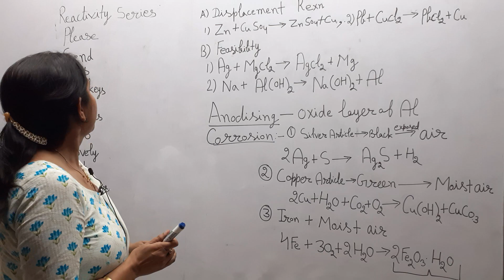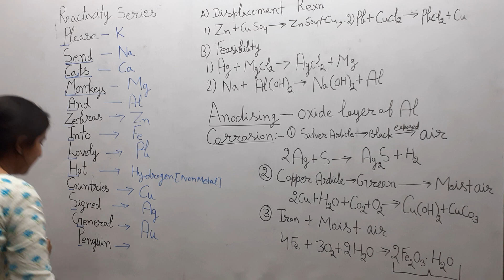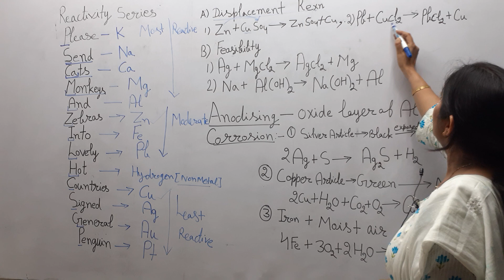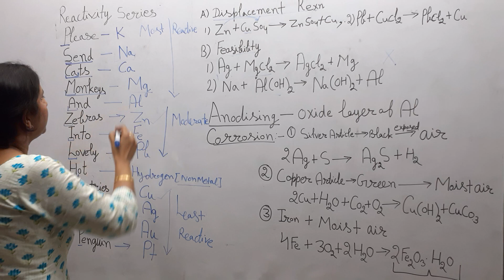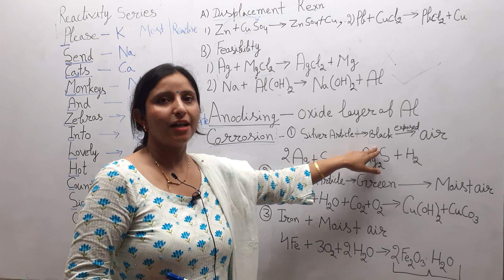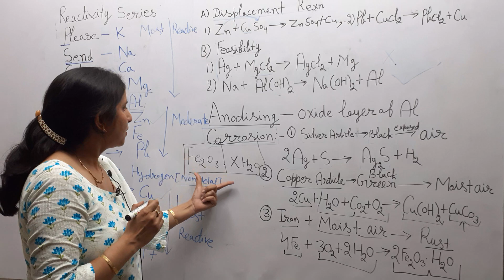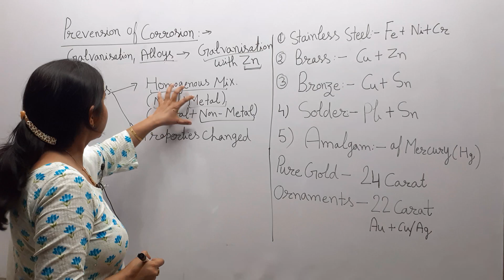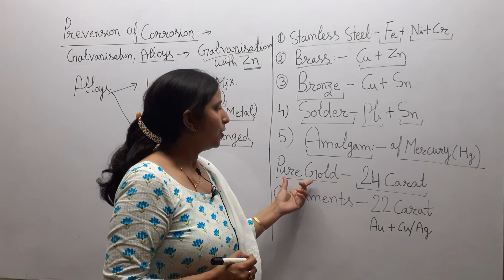HP TET || CTET || Chemistry || Class4th || Reactivity series .....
In this class, Swati Mam will discuss Reactivity series It will be helpful for the aspirants preparing for CTET , HP TET , KVS etc . This class will be conducted in bilingual and the notes will be provided in Hindi.